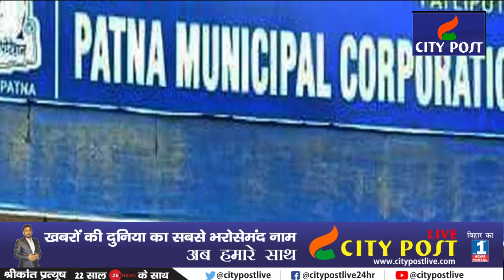Muncipal Corporation करेंगे हड़ताल,बढ़ेगी मुस्किले